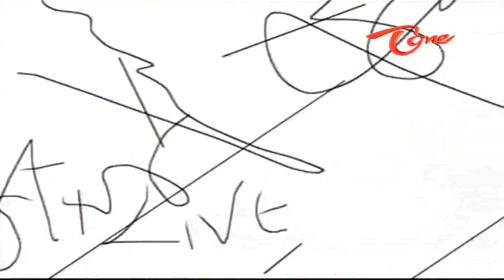Pawan Kalyan Flight Interview about Gabbar Singh - 01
Chit Chat Show With Pawan Kalyan